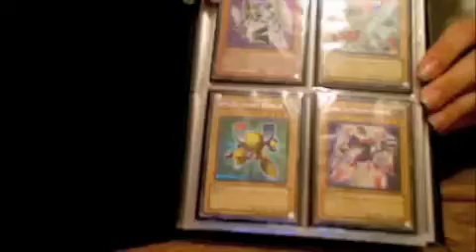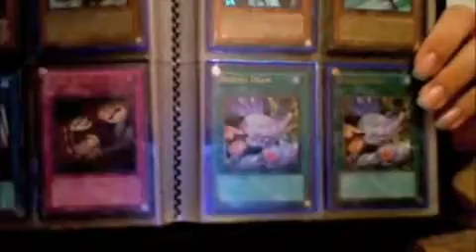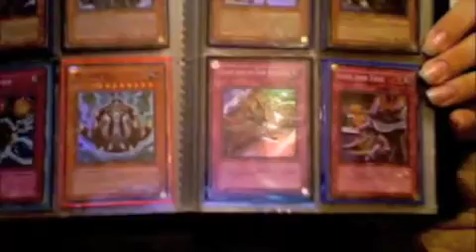Yugioh Binder Update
new binder update, here r the rules:

1. I only trade for my wants
2. i dont send first unless ur insanely trusted (ex. wuphlez, pozjoker, teamminority, etc.)
3. i care about the condition of cards i recieve
4. if money is involved, u send the money first

My Wants:

major:
MONEY!!!
dark strike fighter x3
blackwing armor master x2

medium:
solemn judgment x3

throw ins:
gladiator beast samnite
blackwing gale the whirlwind
blackwing shura the blue flame
royal opression

*also if there is a card u cannot see, just specify and ill let u know what it is